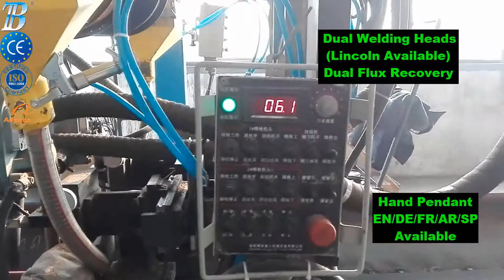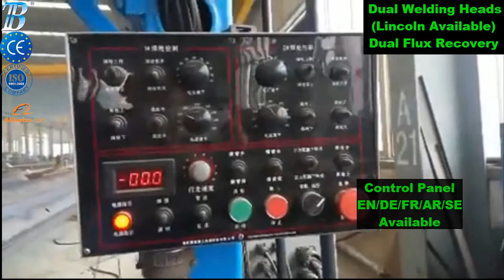Портальная сварочная установка для сварки двутавровой балки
Портальная сварочная установка для сварки двутавровой балки ;Портальная сварочная установка серии  является универсальным высокотехнологическим сварочным оборудованием, позволяющая решать широкий спектр производственных задач по сварке. Портальная сварочная установка предназначена для дуговой сварки под флюсом тавровых и двутавровых балок, а также балок переменного сечения.
    Основным элементом портальной сварочной установки является портал, который представляет собой сварную конструкцию высокой жесткости и устанавливается на рельсы. Машина комплектуется новейшей системой ЧПУ обеспечивающей высококачественную сварку прямолинейных швов и швов сложной формы.

Основные элементы портальной установки

система рециркуляции флюса;

сварочные головки с интеллектуальной системой слежения за швом;

два сварочных выпрямителя с комплектом для автоматической сварки под флюсом;

система движения машины по рельсам приводимая электродвигателями через редуктор;

пневматическая система подъема сварочных установок;

система салазок, обеспечивающих точное поперечное и вертикальное перемещение сварочных головок;

Длина балки, мм
2 000 – 15 000

Ширина полки, мм
150 – 600

Толщина полки, мм
8 – 40

Высота стенки, мм
200 – 1500

Толщина стенки, мм
6 – 40

Ширина рельсового пути, мм
4000

Длина рельсового пути, мм
20000

Свободное перемещение машины, мм/мин
3000

Скорость сварки, мм/мин (согласно технологии)
250 – 1000

Ø сварочной проволоки, мм
3 – 5

Объем контейнера для флюса, кг
2 × 100

Сварочное оборудование

2 комплекта для сварки под флюсом производства Lincoln DC 1000 (США)

Вес установки, кг
4 300

Sales Representative
Joseph Silveira (Sr.)
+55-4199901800